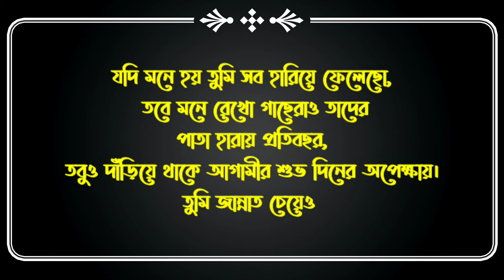যদি তুমি মনে করো